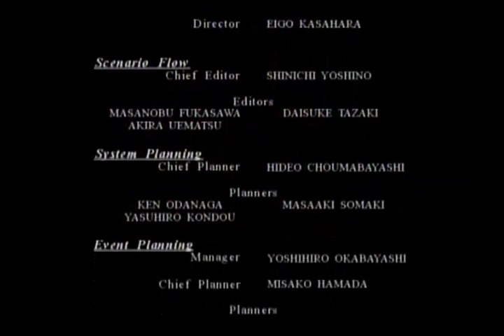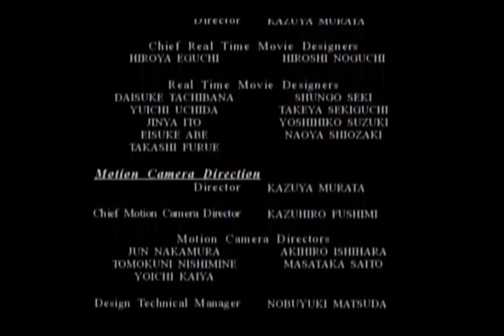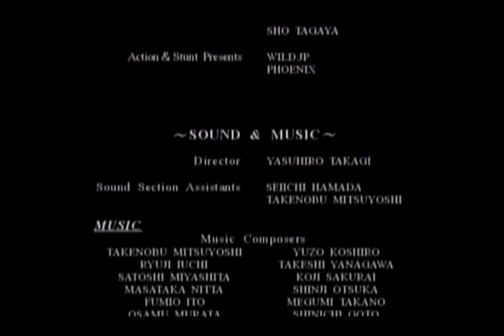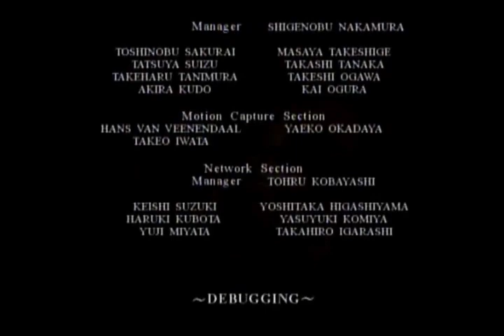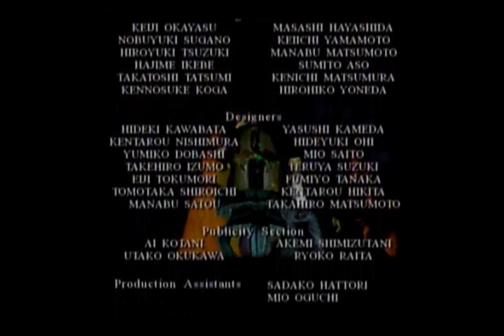やきゅつくDC宇宙一への道 6年目（望と莎花のゆっくり解説）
いよいよ宇宙選抜が登場！